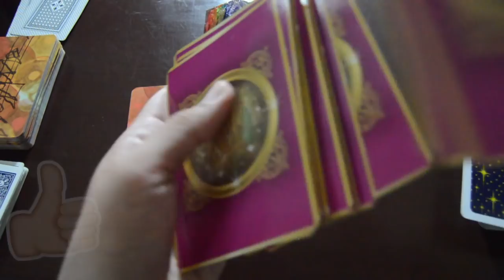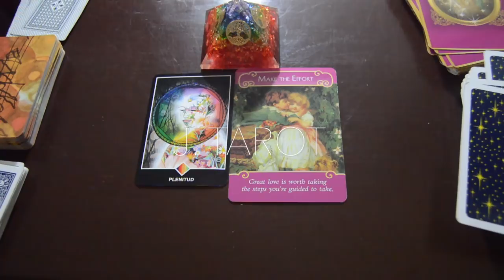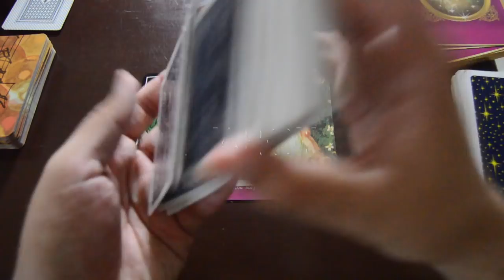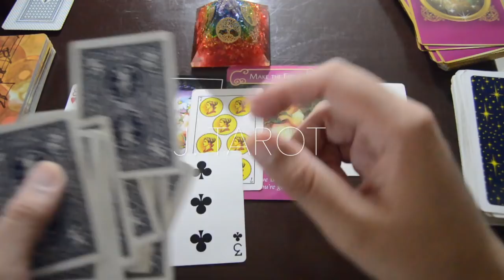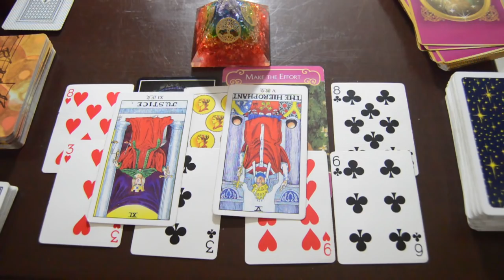Horóscopo Semanal Leo 6 al 12 de Agosto | Etapa de Felicidad